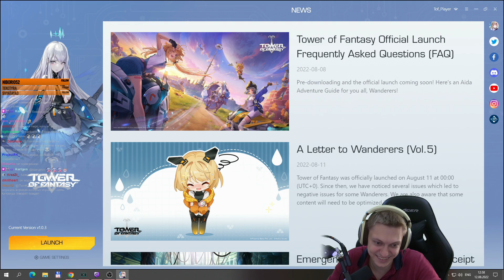ГАРАНТ ЛЕГИ В КЛАССИКЕ И БОЛЬШАЯ УДАЧА! Желтые и фиолет крутки| Tower of Fantasy #12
Добрались до гарантированной легендарки в классическом баннере! Что выпадет?